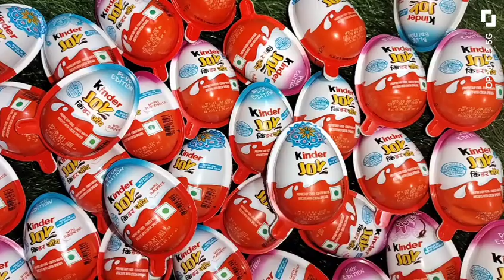kinder Joy chocolate toy open video subscribe please like